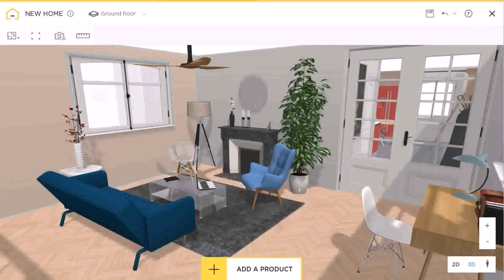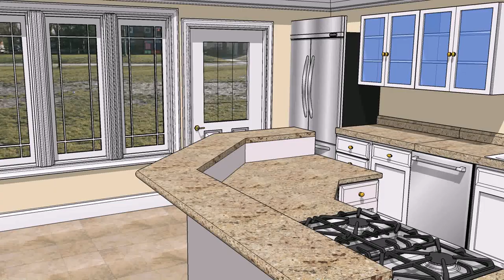Buy Car NY 5% DP